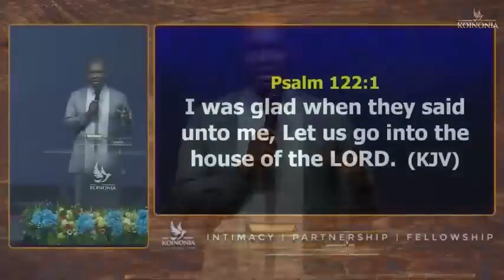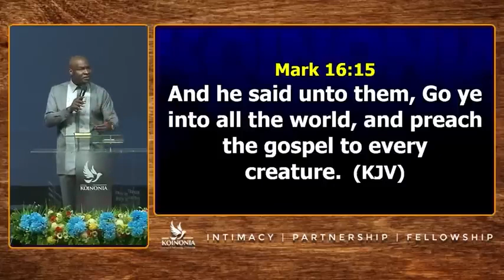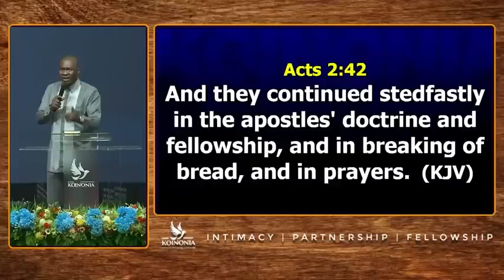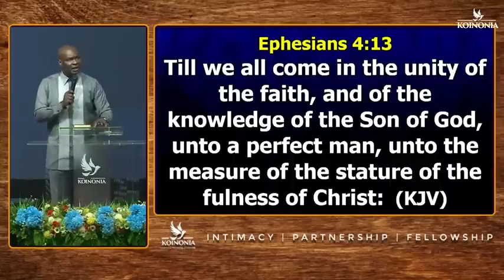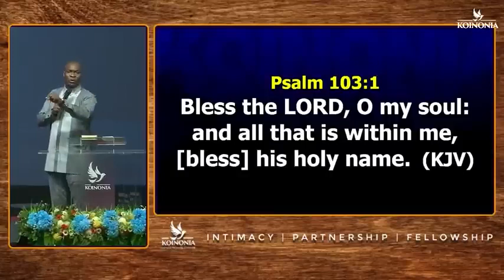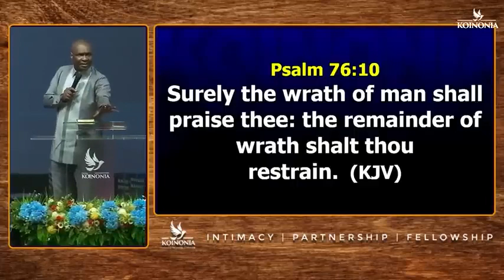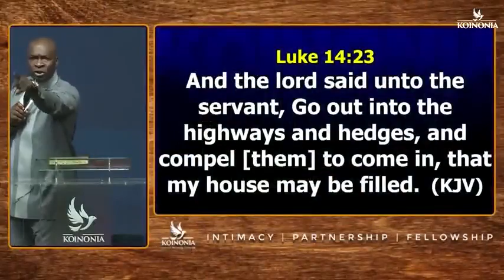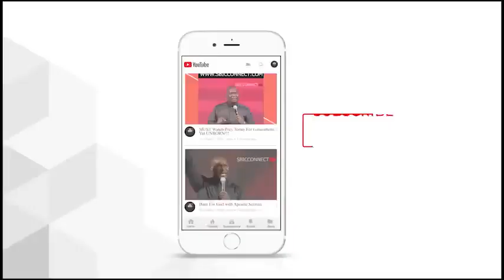RE DEFINING THE GREAT COMMISSION WITH APOSTLE JOSHUA SELMAN || KOINONIA GLOBAL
The Great Commission is a mandate given by Jesus, to His disciples and by extension all believers, to reach the entire globe with the gospel of salvation, bring nations to the knowledge of the truth through discipleship, and to consequently bring territorial and societal transformation.

As pertaining the great commission, everywhere on earth qualifies to be called a harvest and mission field. The assignment "Go Ye" means to be strategic and prepared to take action on the instruction given.

The instruction is to preach and the content is the Gospel. Therefore, as believers, we must walk with the Lord to deploy every scriptural end-time strategy for the task of world evangelism, to the end that all souls be saved.

Apostle Joshua Selman is a servant of the Most High God, a compendium of revelatory knowledge and intimacy with the Holy Spirit(koinonia) and Koinonia Media is tasked by the grace of God and the unction of the Holy Spirit to highlight critical revelatory points to afford you the opportunity to meditate, profit and be intimate with the Holy Spirit from the different dimensions of the word preached.

You can also send your prayer requests

►Video original and produced exclusively by Selson Media
►Footage licensed through  Selson Media
► Speaker Apostle Joshua Selman (my spiritual father and mentor)

send here👇
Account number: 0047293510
Name: Imoh Asuquo Effiong
Guarantee Trust Bank
Saving Account